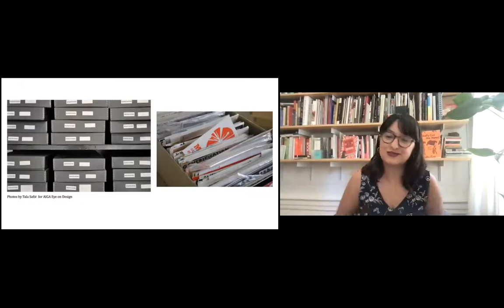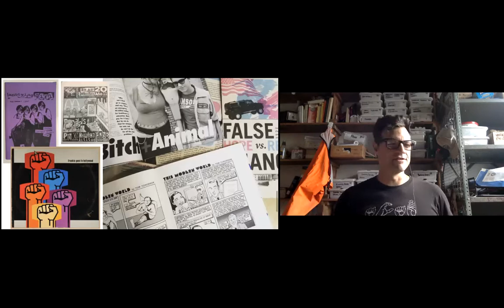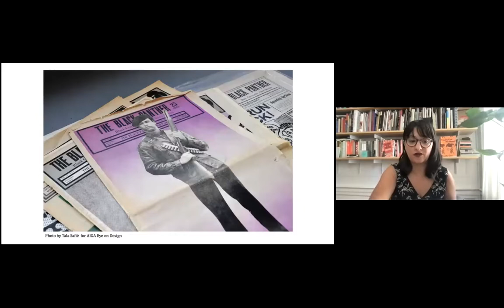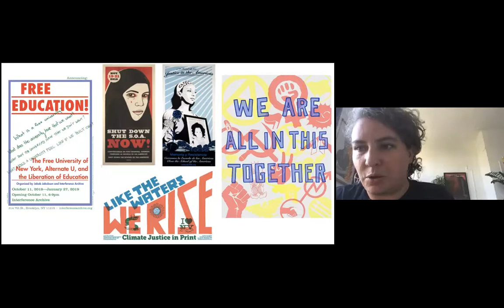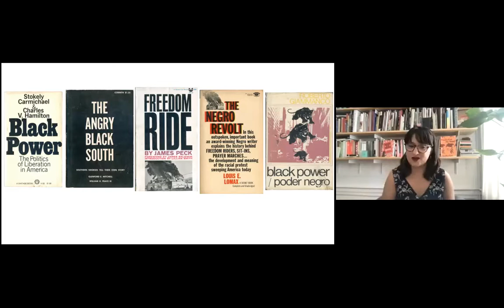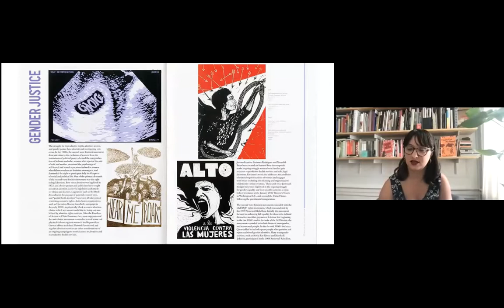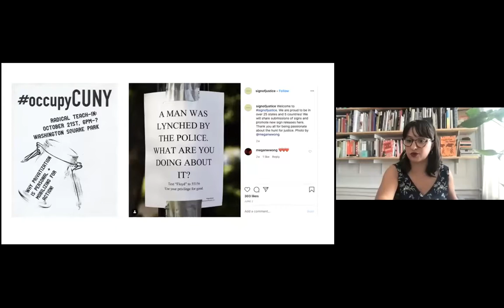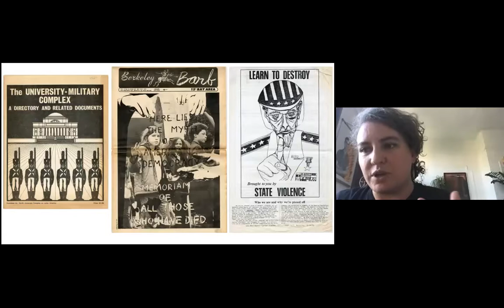Common Ground | Interference Archive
Interference Archive founder Kevin Caplicki and volunteer coordinator Sophie Glidden-Lyon join Rail Art Books Editor Megan N. Liberty for a conversation on social movements, cultural production, and the Interference Archive. We conclude with a poetry reading by Chariot Wish.

Artist and farmer in the Hudson Valley of New York, Kevin Caplicki is a printmaker, forager, saladmonger, and autodidact with the help of friends. He is a founding member of Justseeds Artists' Cooperative, Visual Resistance Collective, NYC Ghost Bike Project, Miss Rockaway Armada, and Interference Archive.

A historian and archivist, Sophie Glidden-Lyon is the volunteer coordinator for Interference Archive, where she has been since 2014. She holds an MA in Archives and Public History from New York University, and has worked at the Maine Women Writers Collection, the Fales Library and Special Collections, and for the New York City Municipal Archives. She has a background in art archives and artists papers. In her day job, she is the archivist at La MaMa Experimental Theatre Club.

Arts writer, editor, and archivist Megan N. Liberty is the Art Books section editor at the Rail and co-founder of Book Art Review. Her writing appears regularly on Hyperallergic and in ArtReview, and has also been published in Artforum.com, Art in America, Frieze, NY Review of Books Daily, LA Review of Books, and elsewhere. She writes widely on artists' books and publishing and teaches archiving workshops for artists. She is also a 2019-20 AICA/USA and Creative Capital/The Andy Warhol Foundation’s Arts Writing Workshop participant and serves as the project editor of the Roy Lichtenstein Catalogue Raisonné.

The Rail has a tradition of ending our conversations with a poem, and on this day we were fortunate to have Chariot Wish reading.

Brooklyn-based poet Chariot Wish’s work has appeared online at The Quarterless Review, Yes Poetry, and Shit Wonder. Their chapbook titled A New Heaven and a New Earth will be out this fall from Wonder Press.